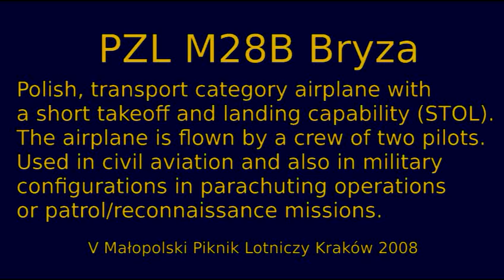BDF - PZL M28B Bryza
A Polish versatile, transport category airplane with a short takeoff and landing capability (STOL). Used in civil aviation and in military configurations for parachuting operations or patrol/reconnaissance missions.